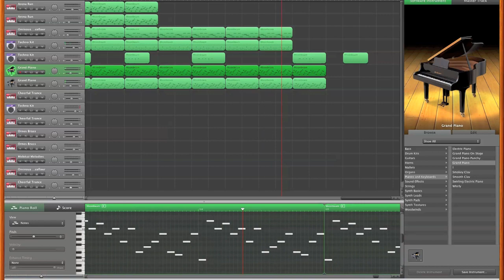Garageband Electronica - Ethereal Journey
Another song i made using apple garageband. i wanted to do something a little different. focus a bit more on the detail work. I like it, hope u do to!

Also, sorry, the audio and video are off sync, they looked fine in iMovie but there must have been a problem when exporting...